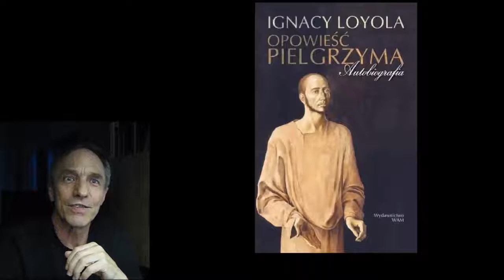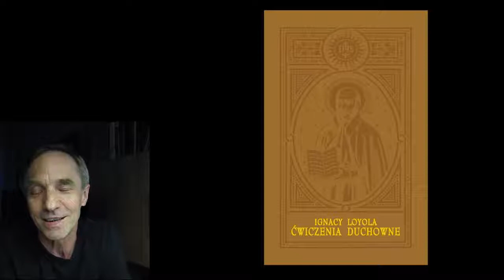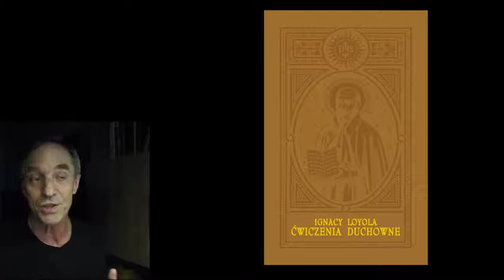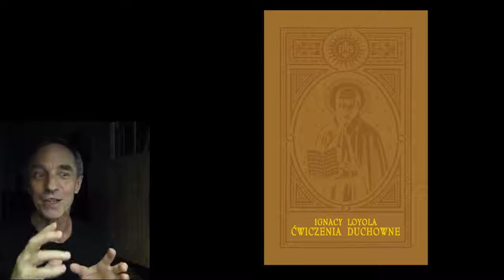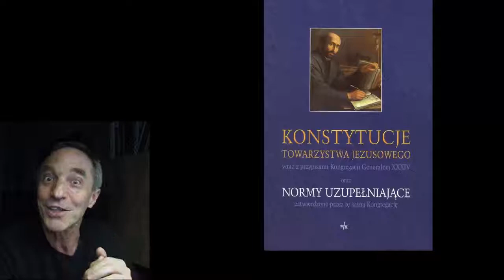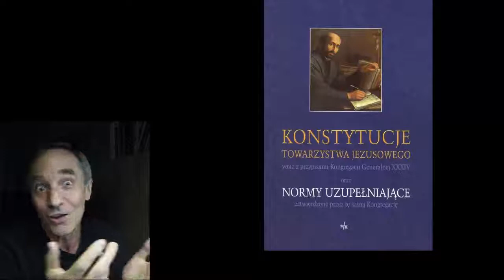Teologia dla młodzieży - Jezuici cz. 2: Założyciel – Ignacy Loyola (1491-1556)